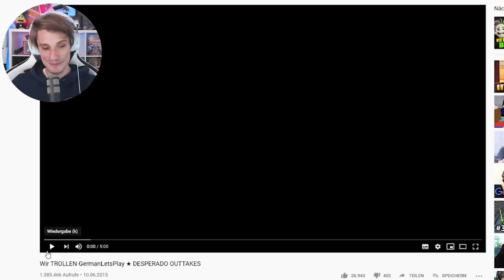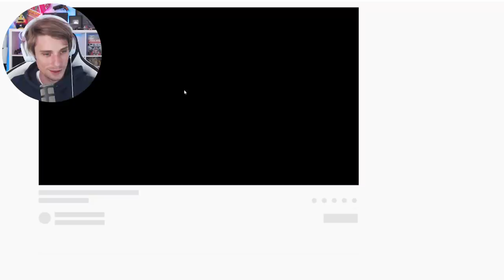Der legendäre DESPERADO PRÄNK an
Auf den Tag genau 7 Jahre ist es her, dass ich in Minecraft meinen allerersten Kurzfilm gebastelt habe.

🍼 Podcast mit Paluten - Jeden Mittwoch und Sonntag!
(Kostenlos auf Spotify, Soundcloud, iTunes und Co.)

Vielen Dank an Nitrado, die mir für meine Projekte Minecraft Server zur Verfügung stellen

► Monitor 1
► Monitor 2